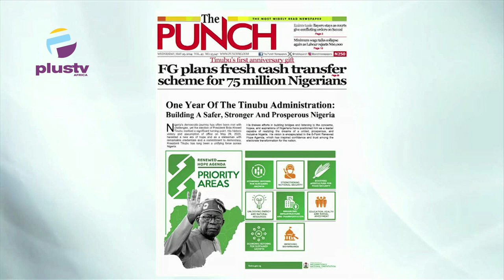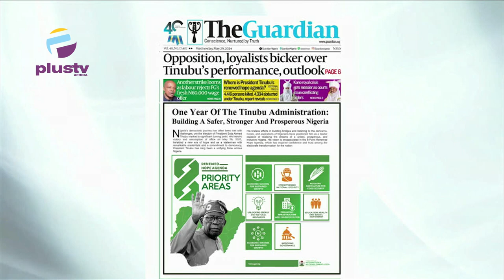THE BREAKFAST PART 2